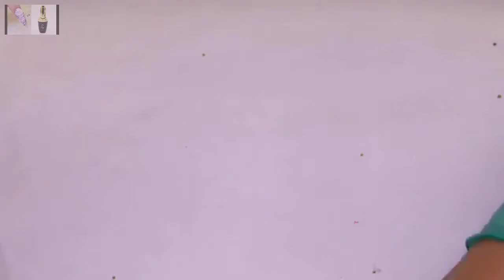NEW NAIL ART 2018/NAIL TECHNICIAN-CHRISTINE/THE BEST NAIL ART DESIGN COMPILATION #2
-NAIL TECHNICIAN-CHRISTINE.
-Thank you so much.
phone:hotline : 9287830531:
-HOTLINE, ORDER Outside the United States.  :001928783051.